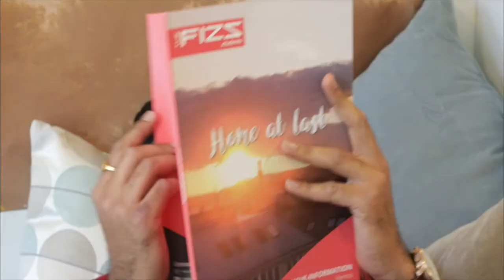THE FIZZ Vienna Brigittenau | Meet our team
Meet our Sales and House management team in THE FIZZ Vienna Brigittenau as well as get to know about how it feels to live there from our FIZZie, Mehar! ✨